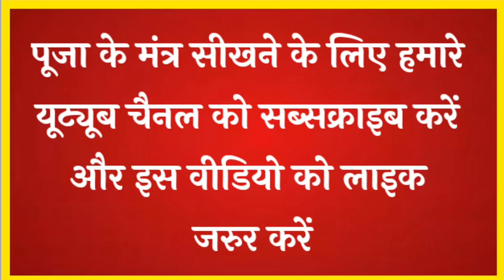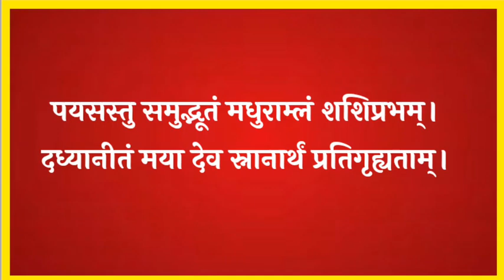दही से स्नान कराने का मंत्र, पूजा मंत्र, dahi se snan karane ka mantra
इस मंत्र को बोलकर दही से स्नान कराना चाहिए